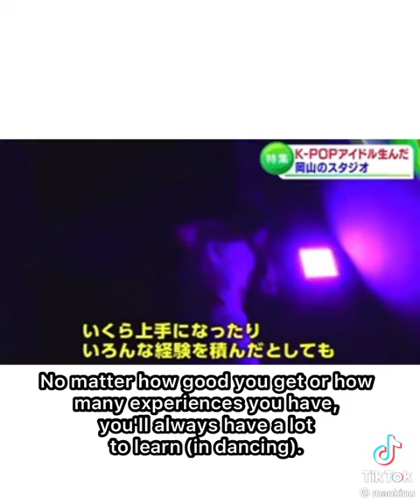BABY NI-KI INTERVIEW WITH HIS MAMA😭💙